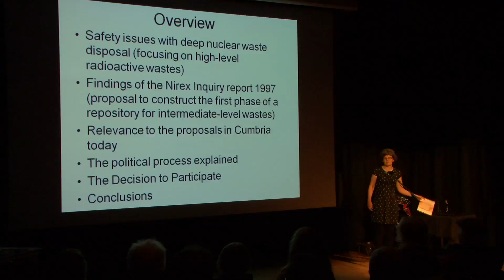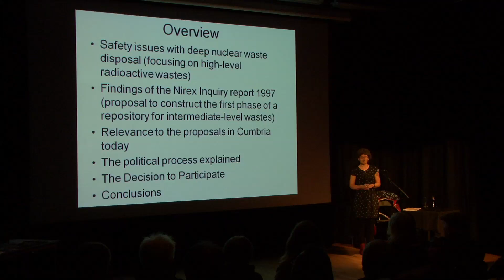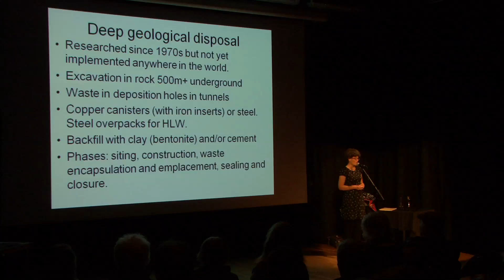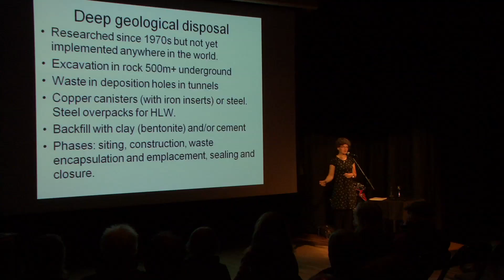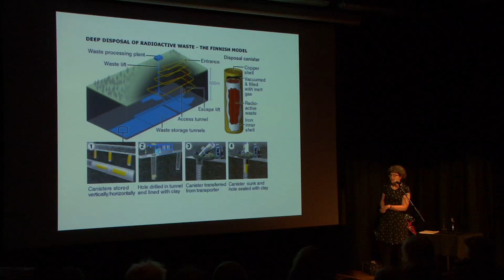Rock Solid? Part 1 Lecture by Dr Helen Wallace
THE ROCK SOLID? LECTURE BY DR HELEN WALLACE

• THE ROCK SOLID Lecture 10th May, The Box, Kendal Museum
Helen Wallace is the author of "Rock Solid?" a review of the scientific
evidence regarding the deep disposal of high-level radioactive wastes.

Dr. Wallace  discusses the main safety concerns associated with the
deep disposal of nuclear waste and how these safety issues are directly
relevant to the decision Cumbrian councils are about to make.

Wallace, who gave expert evidence at the Nirex Inquiry more than 15  years
ago, also explained the political process that has led to the
Sellafield area being re-considered for deep disposal after it was ruled
out as geologically unsuitable for further investigation and planning
permission was rejected in 1997.

Dr Wallace said: "The geology of the area has not changed but the addition
of heat-generating high-level wastes will make the plans a lot more
dangerous than back in 1997. No other country in the world is  trying to
return to a site ruled out as geologically unsuitable in a
previous inquiry. Adding high-level wastes to the gas-generating
long-lived wastes that were originally intended to be buried on the site
at Longlands Farm will make the flow of radioactive water and gas out of
the repository much harder to predict. Nirex struggled to find a
sufficient volume of rock between the major faults and fractures in the
area, but now the planned repository may be ten times bigger or more".

"A decision to participate would overturn Cumbria and Copeland's
previous decisions that deep disposal in West Cumbria would be unsafe
and that Longlands Farm was unsuitable for further investigations.
Members of the public will rightly ask their councillors: what has
changed since the decision Cumbria County Council made in June 1999 to
fill the boreholes in? The geology is still the same, the wastes are
much more dangerous and the much larger volume of unfractured and
unfaulted rock now needed will be impossible to find. At the same time,
scientists have uncovered a lot more potential problems that increase
the risk of radioactive contamination of food and water in the future,
including corrosion of materials and the roles of gas and heat".

"Turkeys don't vote for Christmas but this is what West Cumbria may be
about to do. A trap has been set deliberately in London to make Cumbria,
Copeland and Allerdale councils overturn the Nirex Inquiry findings by
arguing exactly the opposite of what they said at the inquiry more than
fifteen years ago. There will be no turning back: if they want to pull
out in the future, they will have to find new evidence to justify
another U-turn."

The Lecture is part of the series of events alongside the 'Rock Solid?' Expo at Kendal Museum